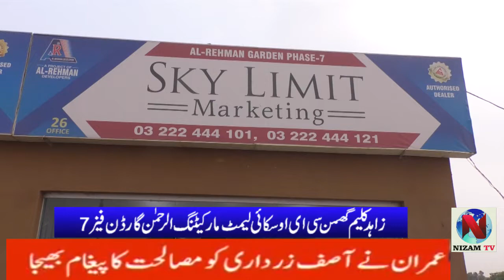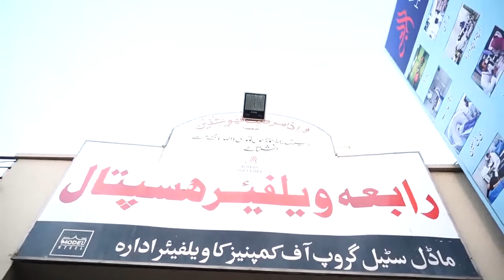Zahid Kaleem Ghuman CEO Sky Limit marketing Al Rehman Garden Phase 7 Talking Nizam TV